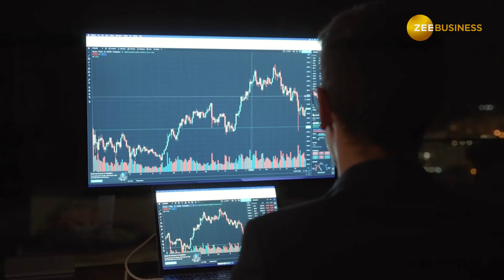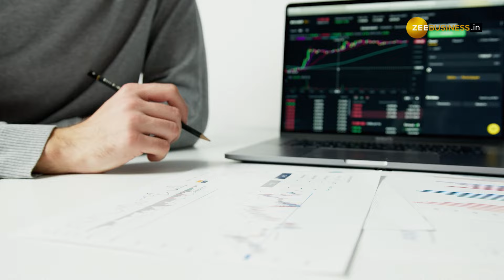Stock Market: ये 2 दिग्गज शेयर से होगा तगड़ा मुनाफा, खरीदारी के लिए जानें क्या हैं टारगेट?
ग्लोबल सेंटीमेंट्स का भारतीय शेयर बाजारों पर बुधवार 18 सितंबर को असर देखने को मिलेगा. बाजार में तेजी-सुस्ती के बीच निवेशकों के लिए कुछ स्टॉक्स में लॉन्ग टर्म खरीदारी का मौका है.